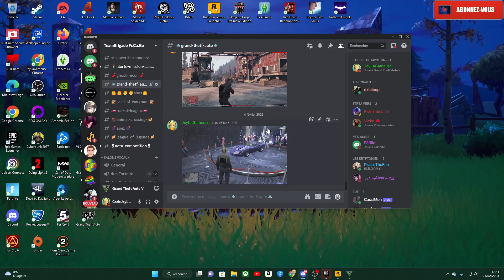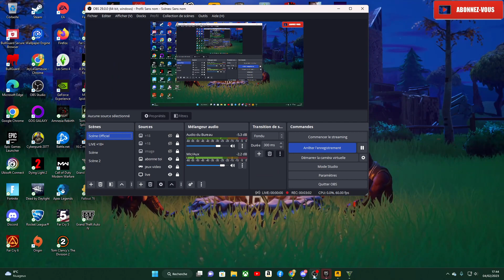GRAND THETF AUTO V ONLINE MISSION MARINA DE PUERTO DEL SOL